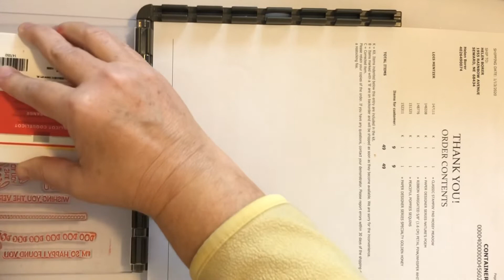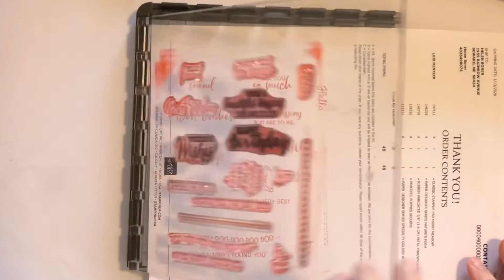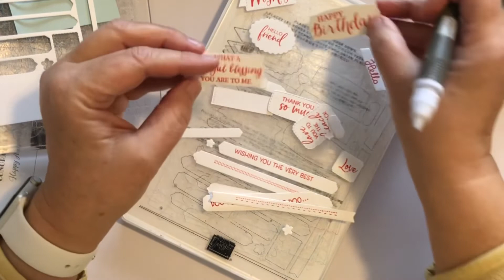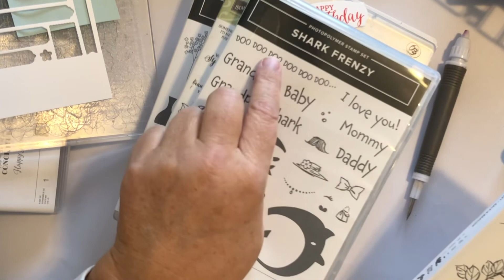Many Messages Bundle from Stampin Up can give you many more greetings than what comes on the stamp!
Many Messages Bundle can be used with other stamps to increase the versatility of this fantastic set from Stampin Up.